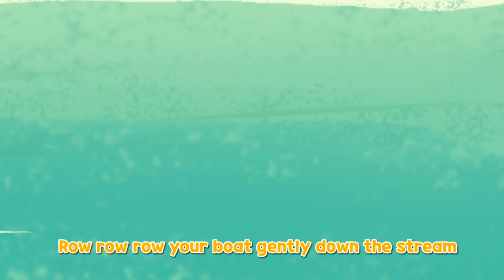[Nursery Rhyme] Row Row Row Your Boat- English - Larva KIDS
Let's sing "Row Row Row Your Boat" together with cute Red and Yellow!

★Row  Row  Row Your Boat lyrics

Row row row your boat gently down the stream
Merrily merrily merrily merrily life is but a dream

If you see a scary fish don’t forget to scream

Row row row your boat gently down the river
If you see some furry rats don’t forget to quiver

Row row row your boat gently down the bay
If you see some friendly frogs always say good day!

Music Produced and Composed by Sugar High Bunny Punch from CANADA

Larva Song for Children

★Try "Sing Along" version(Karaoke ver.) of Row Row Row Your Boat!